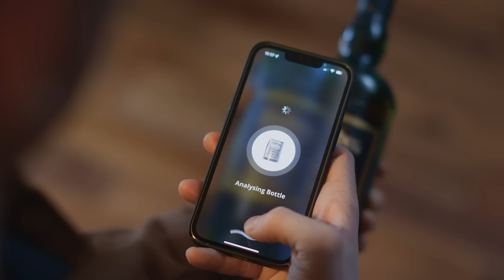Bevvy - discover the world of whisky, one bottle at a time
Bevvy is the world's best whisky app, and the ultimate digital whisky companion. Whisky lovers can instantly access a wealth of information by scanning a bottle's label, as well as managing their whisky collection or curating lists of their favourite drams. Over time, the app becomes familiar with the user's flavour profile, suggesting recommendations to guide both novices and connoisseurs on their whisky journey.